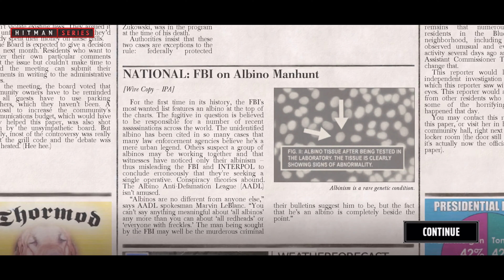Hitman: Blood Money Reprisal - Mission #5 - A New Life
Hitman: Blood Money Reprisal (2023) - Mission #5 - A New Life played in Pro Difficulty - 1080p Full HD @ 60 fps on iPhone 13 Pro Max at High Settings.

A huge thanks to @FeralInteractiveGames for the opportunity to play the game in early access.

ABOUT HITMAN: BLOOD MONEY REPRISAL

You are Agent 47 — a trained killer caught in the crosshairs of a rival agency, “The Franchise”. Embark on a daring mission to take out a shadowy conspiracy’s lethal architects, and employ every tool at your disposal to get the job done while keeping a low profile. Infiltrate, execute, and escape undetected. Featuring gameplay improvements inspired by later games in the series, Reprisal is an artful redesign of a stealth-action classic — complete with a fully customisable touchscreen interface and full gamepad support.

EXECUTION IS EVERYTHING
Become a master of disguise, ingenuity and improvisation. With multiple ways to approach each objective, Reprisal’s sandbox missions encourage experimentation, creativity, and repeat playthroughs.

THE ULTIMATE PROFESSIONAL
Hit hard with an arsenal of upgradable weapons. Perform silent, witness-free kills, or manipulate the environment to engineer tragic “accidents”. The cleaner the hit, the better the payoff.

INTRODUCING INSTINCT MODE
The devil is in the details. Inspired by later HITMAN games, Instinct Mode highlights targets, guards and mission-critical points of interest for stealthy kills and quick getaways — the hallmarks of a professional assassin.

An all-new Minimap offers situational awareness in real-time, while added alerts warn players when 47 is trespassing or arousing suspicion.

COMPLETE CONTROL
Tailor the touchscreen controls, connect a gamepad, or utilise full keyboard and mouse support. Whatever your playstyle, complete control is always at your fingertips.

Hitman Series is a dedicated fan-channel and is no way tied to IO Interactive or Feral Interactive.